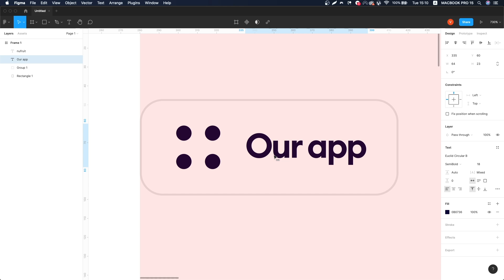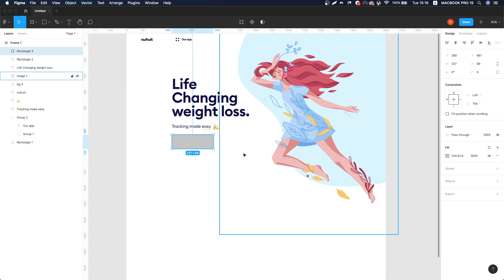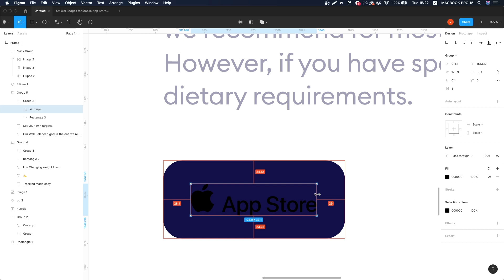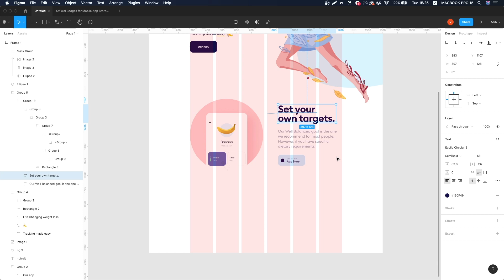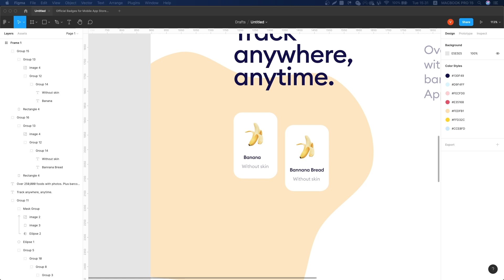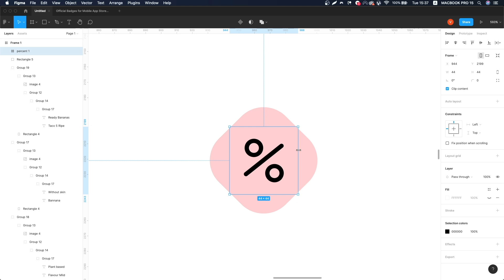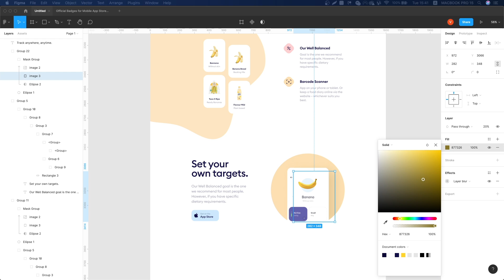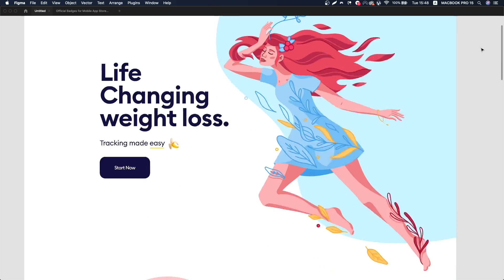Beautiful Landing Page design in Figma + Free figma template